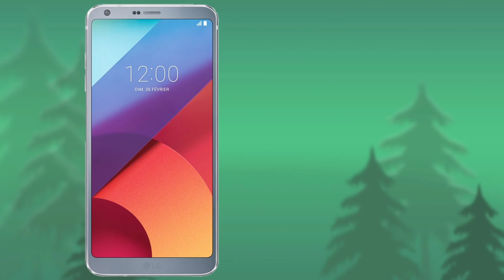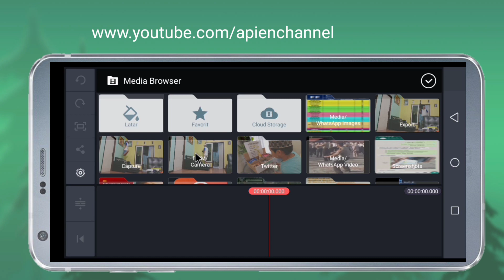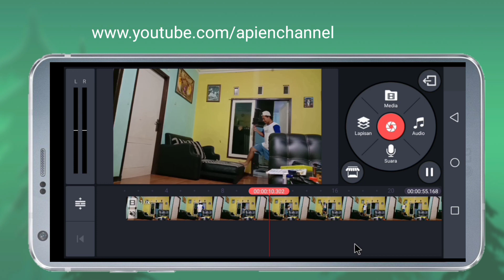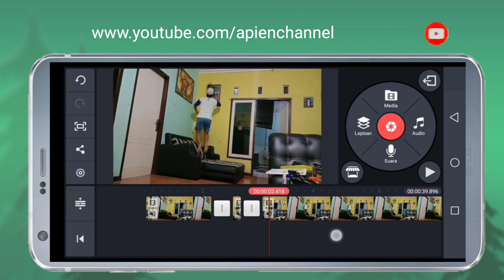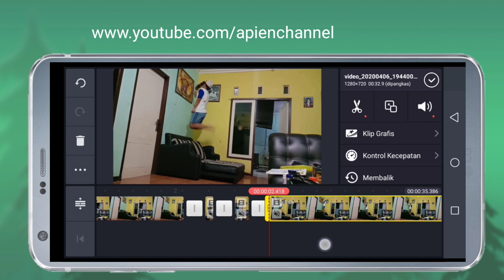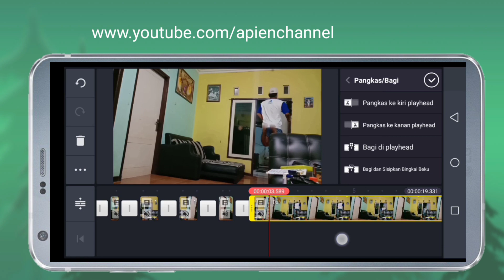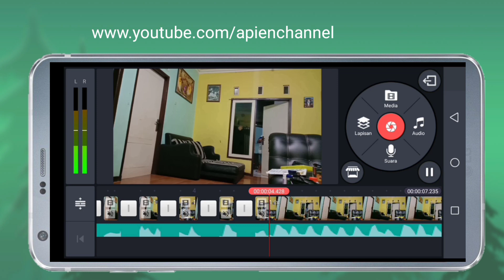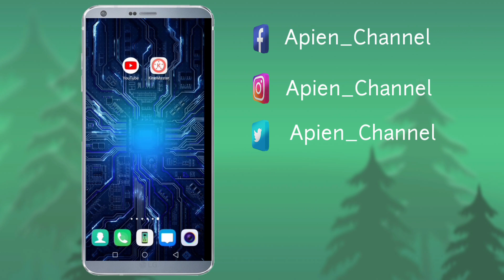Cara Bikin Tiktok Lompat Terbang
Begini cara editing lompat terbang Tiktok yang lagi viral akhir akhir ini.

Temen temen hanya butuh merekam video pakai tripod biar dudukan kamera gak gerak2.

Lalu temen2 lompat lompat seperti pada video tutorial lompat lompat terbang tiktok pad video ini.

Dan silahkan download musik Loncat Terbang Tiktok ini.